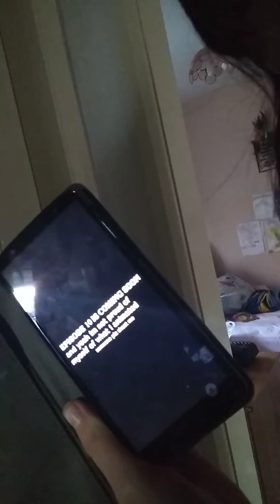Just an average Saturday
Well whatever lol